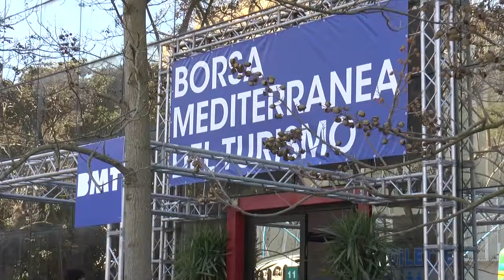Claudio Neri il direttore commerciale di Aerolineas Argentinas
Claudio Neri il direttore commerciale di Aerolineas Argentinas ai microfoni di Webitmag alla BMT di Napoli.